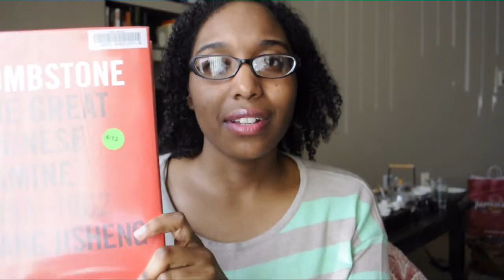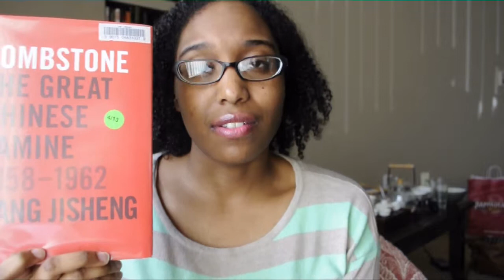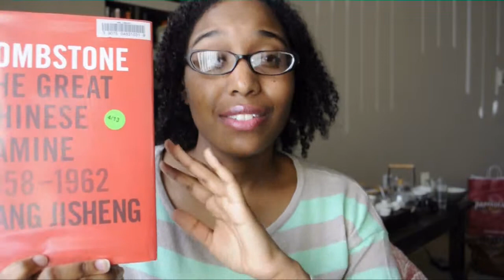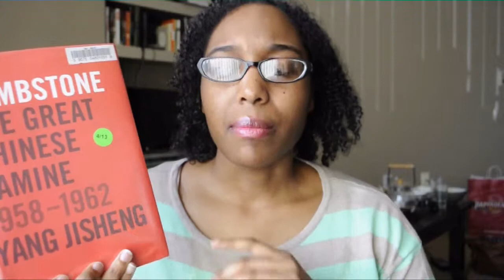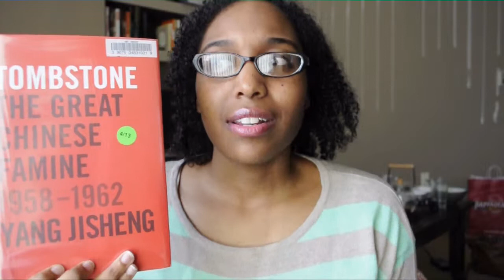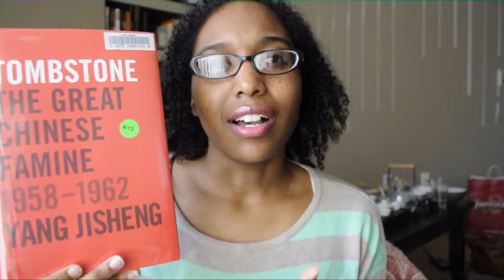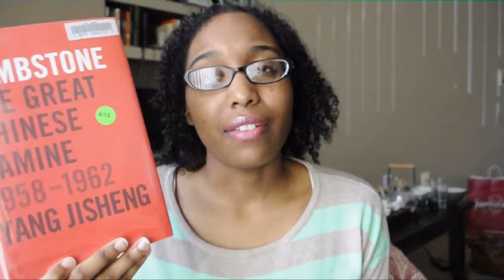Review | Tombstone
Phrase of the day: fact heavy.

I do a book review on Yang Jishen's Tombstone: The Great Chinese Famine of 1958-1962, which is about the famine which occurred shortly after the implementation of China's Great Leap Forward.